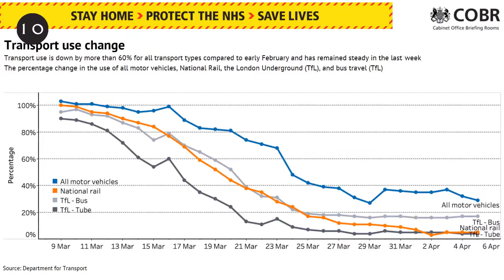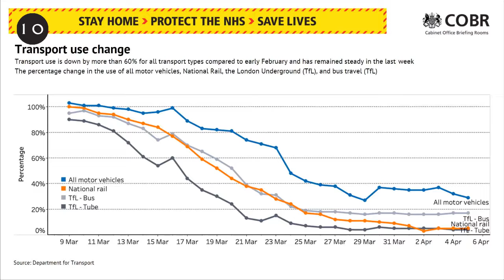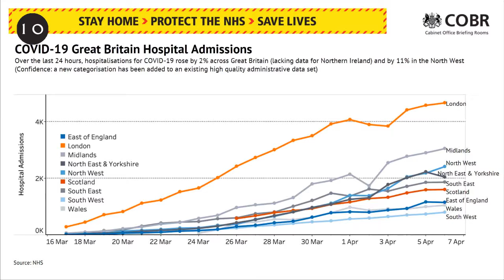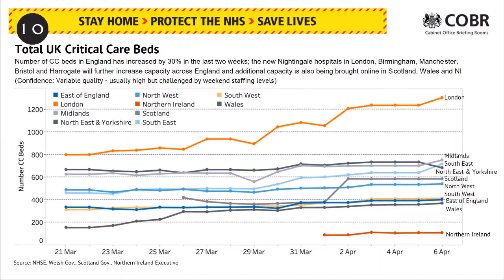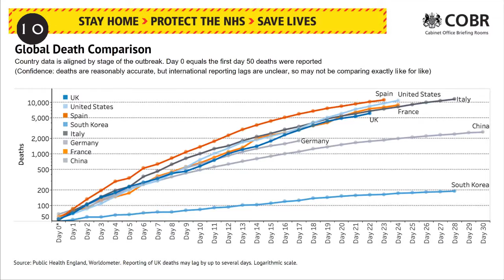Coronavirus: Raab 'confident' prime minister will recover from illness - 7 April 2020